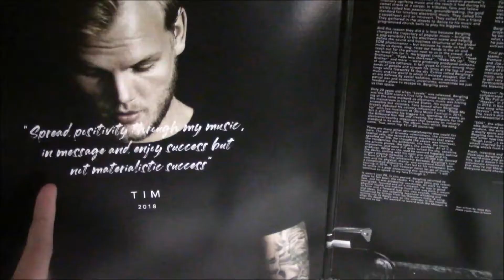OnlyOneAntidote's Q&A!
I hope the audio quality is acceptable now that I'm using a new microphone. Hopefully I can perfect it in the months to come. Thank you to everyone who helped me make this video. It truly means so much to me.